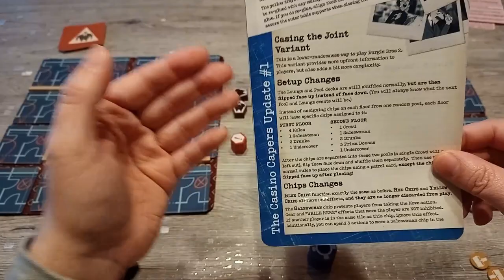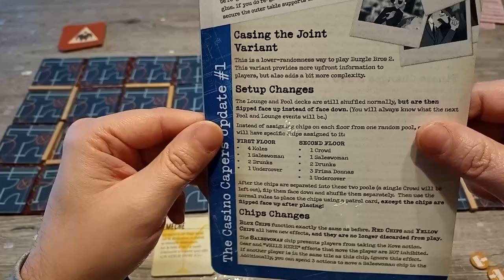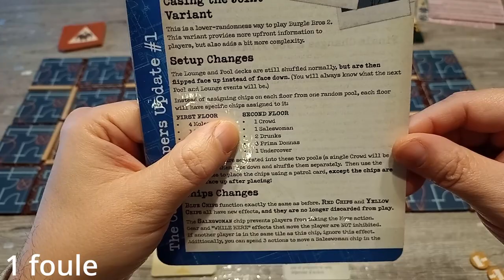De nouvelles règles pour plus de fun.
Présentation des règle alternative officielle qui apportent plus de complexité pour moins d'aléatoire.